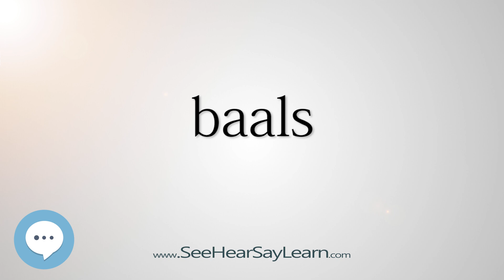baals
This video is about "baals".